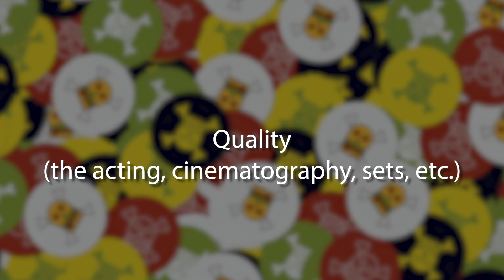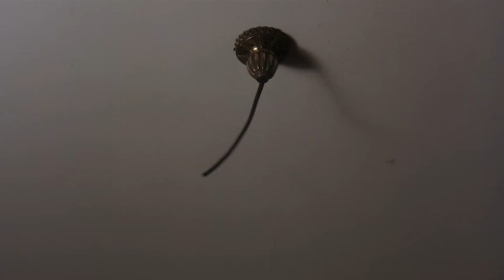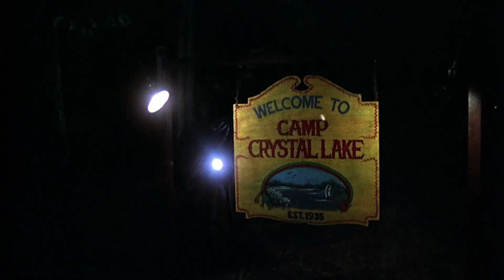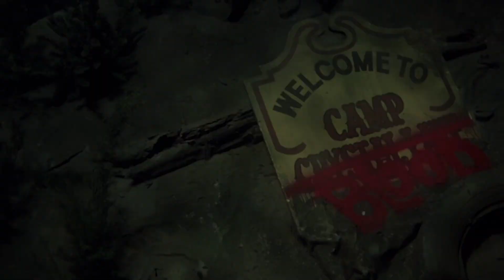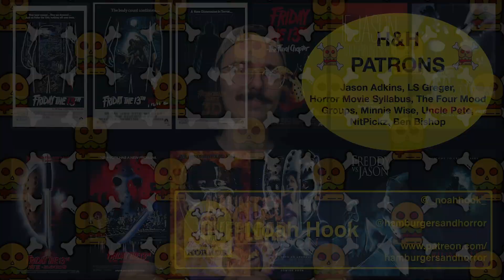Every Friday the 13th Ranked! (Top 12 Jason Voorhees Films from Worst to Best)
Ranking all twelve Friday the 13th films! Which movie will come out on top?

Hamburgers & Horror Discord...

Hamburgers & Horror Letterboxd...